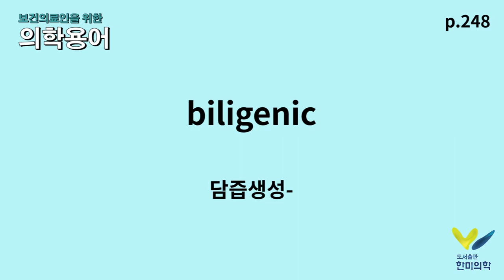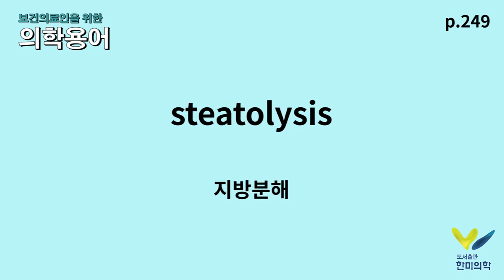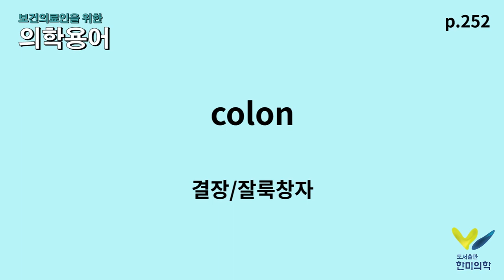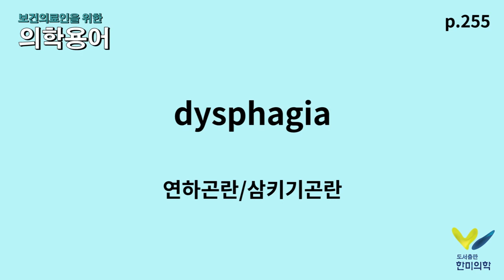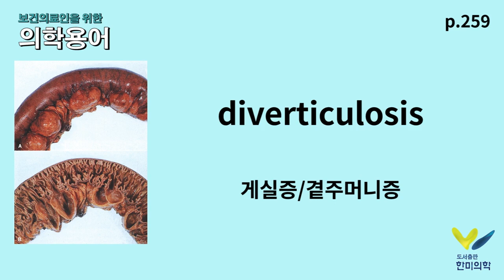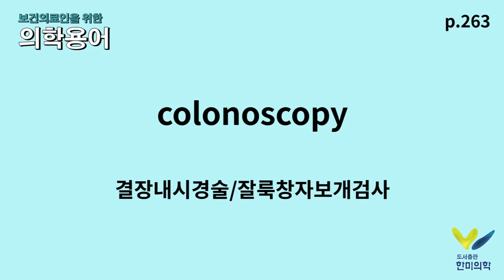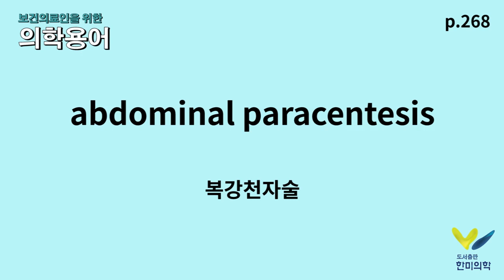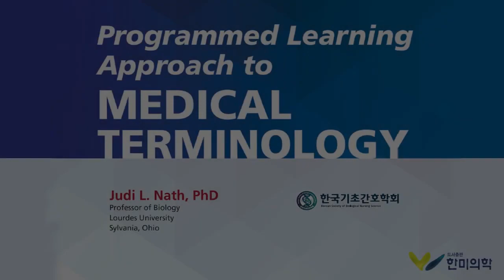[한미의학] 보건의료인을 위한 기초의학용어 Ch.11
한미의학 출판 서적 [보건의료인을 위한 의학용어]
Chapter 14에 나온 의학 용어를 영상으로 만들어 보았습니다 :-)